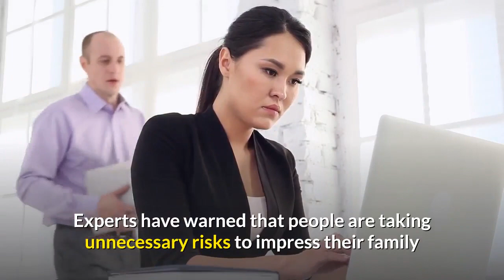Selfie deaths: 4 drown in reservoir in Tamil Nadu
Indian selfie deaths: Four drown in reservoir in Tamil Nadu.

Tamil Nadu is home to many dams and reservoirs that are popular with visitors.

A newly married woman and three of her family drowned in a reservoir after trying to take a selfie, said police in the southern Indian state of Tamil Nadu.

The dead were among a group of six who held hands and stood in waist deep water near Pambar dam before one of them slipped, pulling the others.

The woman's husband was able to save his sister but the others drowned.

India has the highest number of recorded selfie deaths in the world.

India accounted for about half of the 259 reported fatalities between 2011 and 2017, according to a study by the US National Library of Medicine. It was followed by Russia, the US and Pakistan.

In Tamil Nadu on Sunday, the young married couple, from Bargur in Krishnagiri, were visiting relatives in Uthangarai along with the bridegroom's sister, The Hindu newspaper reported.

The three entered the water together with three teenage siblings when one of them, a boy aged 14, slipped and dragged his two sisters aged 18 and 19 with him, along with the newly married woman and the bridegroom's sister.

The sister was pulled to safety by her brother but the other four disappeared under the water. Police said the bodies were later recovered and that post-mortem examinations would be carried out.

It was the latest in a series of tragedies linked to selfies in India. Experts have warned that people are taking unnecessary risks to impress their family and friends on social media.

In Haryana state in May, three teenagers taking selfies on a railway track jumped out of the way when they saw a train approaching, only to be killed by another train coming in the other direction.

In 2017, the Indian state of Karnataka launched a campaign to warn people that "selfies can kill" after the deaths of four students.

The same year, a man died in Odisha when an elephant he was taking a selfie alongside wrapped its trunk around him and crushed him.